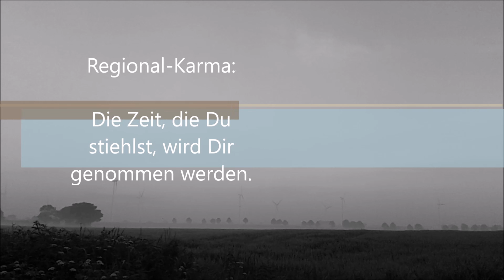Stau - von Tonplantage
Die Zeit, die Du stiehlst, wird Dir genommen: Regional-Karma.

Schlagzeug, Bass, Gitarre, Keyboard, Gesang: Torsten Saxer